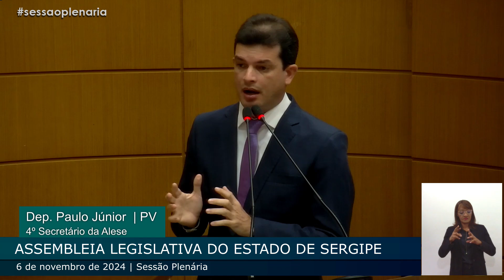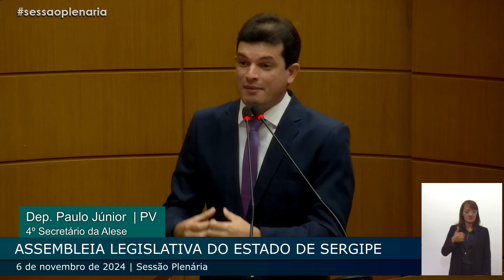Sessão Plenária (06/11/2024)